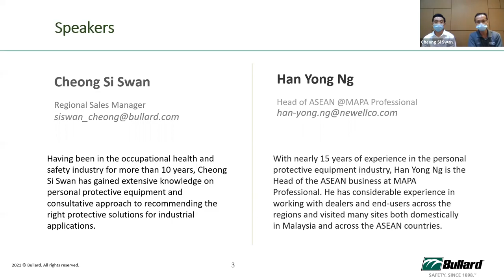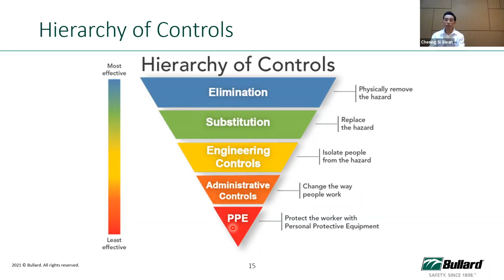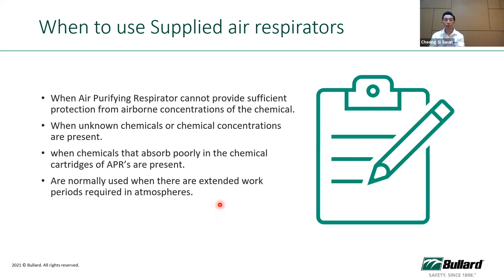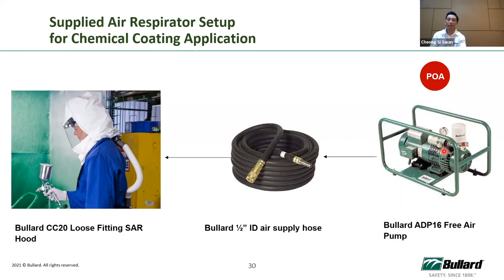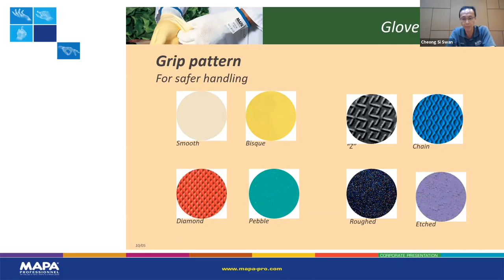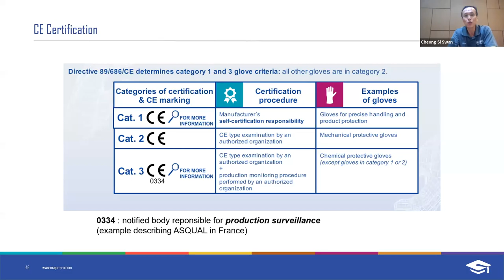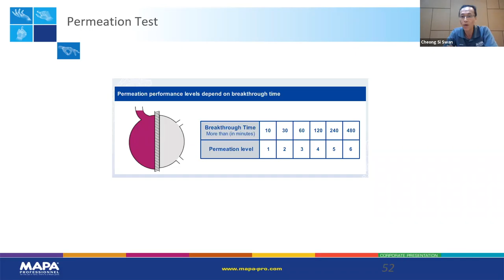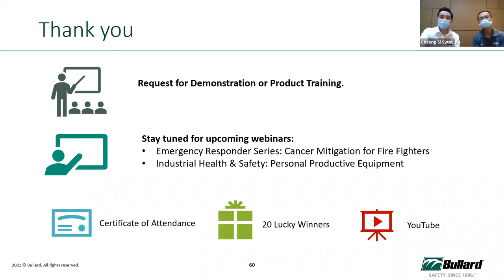Supplied Air Respirator and Hand Protection for Chemical Handling feat.Mapa Professional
Bullard Industrial Health & Safety Series webinar.
Today, we are glad to invite Mr. Cheong Si Swan as the host and speaker for the topic of Supplied Air Respirator and Hand Protection for Chemical Handling.

We are also honored to have Mr. Han Yong Ng from Mapa Professional as our special speaker.

Industry Focus: Automotive, Blasting, Oil & Gas, Semiconductor, Adhesives, Food & Beverages, Leather, Lubricants, Paint&Coating, Paper, Pharma, Plastics, etc.

Who should attend: HSE Officer, Project Manager, PPE Supplier